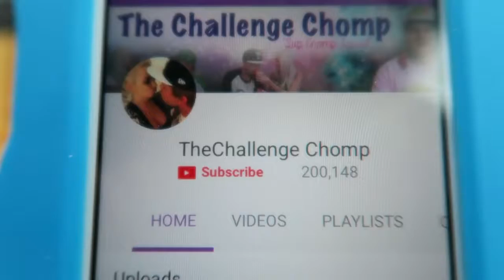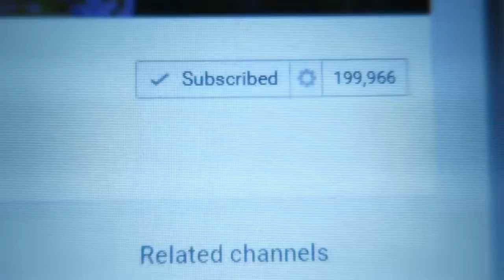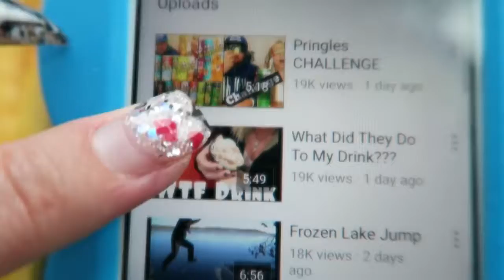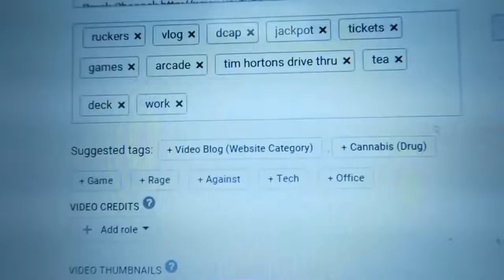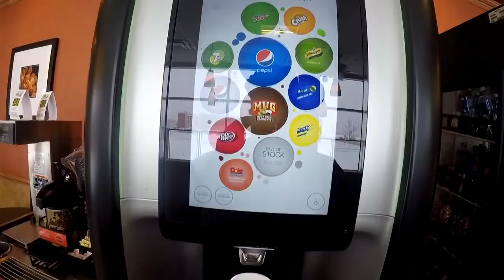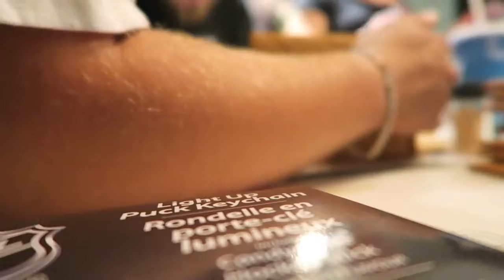FOUND A HELLO KITTY CAR!!! JoHarrington Ethel